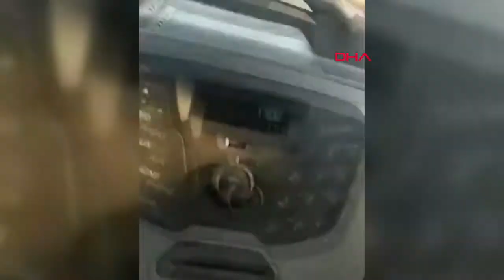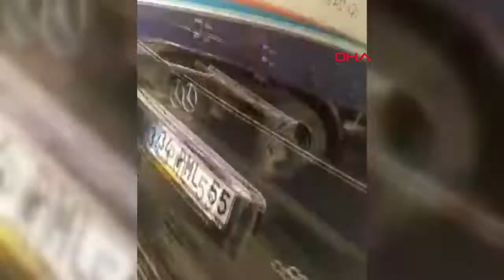Çakarlı maganda'ya 8 yıl 4 ay hapis cezası 👇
Arnavutköy'de geçen yıl trafikte tartıştığı Dadaş Aras'ı 6 yerinden bıçaklayan çakarlı minibüs sürücüsü Muhammet Enes Uysal, "Araçların alıkonulması" ve "Kasten öldürmeye teşebbüs" suçlarından toplam 8 yıl 4 ay hapis cezasına çarptırıldı. Sanığın yurt dışına çıkış yasağı ve haftada bir imza verme zorunluluğundan oluşan adli kontrol tedbirleriyle tahliyesine de karar verildi.

İstanbul 12. Ağır Ceza Mahkemesi'nde görülen karar duruşmasına tutuklu sanık Enes Uysal,  Ses ve Görüntülü Bilişim Sistemi (SEGBİS) ile katıldı. Müşteki Dadaş Aras ve taraf avukatları da duruşmada hazır bulundu. Sanık hakkında "Silahlı yağma" suçundan hazırlanan İkinci iddianamenin bu davayla birleştirildiği belirtilerek, bu suçtan sanığın duruşmada savunması alındı.

"YAĞMA SUÇUNU KABUL ETMİYORUM"

Davayla birleştirilen yeni iddianameye karşı savunması alınan tutuklu sanık Uysal, "Yağma suçunu kabul etmiyorum. Müştekinin aracından herhangi bir para ya da eşya almış değilim. Böyle bir şeye ihtiyacım yoktur. Ailemin maddi durumuna bakılırsa da bu durum görülür" dedi.

"SMA VAKFINA BAĞIŞ YAPILMASI ŞARTIYLA SİKAYETİNDEN VAZGEÇTİ"

Müşteki Dadaş Aras "Sanığın benim aracımdan para aldığına ilişkin birebir görgüm ve bilgim bulunmamaktadır. Ancak olay sırasında aracımda 30 bin lira civarında para vardı. Daha sonraki aşamada bu paranın araçta olmadığı ortaya çıkmıştır. Bunun dışında sanığın babaannesi ve dedesi Ramazan Bayramı’nda 3 gün boyunca kapımıza gelip ağladılar. Sanığın yapmış olduğu davranıştan dolayı pişman olduğunu ve özür dilediğini söylediler. Bizde onlar SMA vakfına bağış yapmalarını söyledik.Onlarda bu şartı kabul ettiler. Dolayısıyla şikayetimden vazgeçiyorum" şeklinde konuştu.  Cumhuriyet savcısı esas hakkındaki mütalaasında, sanığın "Yağma" suçundan beraatini, müşteki şikayetinden vazgeçtiği için ise "Hakaret" suçundan davanın düşürülmesini talep etti. Savcılık, sanık hakkında "Kasten öldürmeye teşebbüs", "Kişiyi hürriyetinden yoksun kılma", "Ulaşım araçlarının kaçırılmayı veya alıkonulması" suçlarından  ise önceki celse açıkladığı mütalaası doğrultusunda karar verilmesini istedi. Son sözü sorulan sanık Uysal "Diyeceğim bir şey yoktur" dedi.

2 SUÇTAN BERAAT KARARI; BİR SUÇTAN DÜŞME

Mahkeme heyeti, sanık Muhammed Enes Uysal’ı "Nitelikli yağma" ve "Kişiyi hürriyetinden yoksun bırakma" suçlarından beraatine, "Hakaret’ suçundan ise müştekinin şikayetinden vazgeçmesi nedeniyle davanın düşürülmesine karar verdi.

İKİ SUÇTAN TOPLAM 8 YIL 4 AY HAPİS CEZASI

Mahkeme heyeti, Sanık Uysal'ı  "Kasten öldürmeye teşebbüs" suçundan 12 yıl hapisle cezalandırdı. Haksız tahrik ile sanığın müspet davranışlarını lehine indirim nedeni sayan  mahkeme bu cezayı 7 yıl 6 aya düşürdü. Sanık Uysal,  "Ulaşım araçlarının alıkonulması" suçundan da 10 ay hapis cezasına çarptırıldı.

ADLİ KONTROL TEDBİRLERİYLE TAHLİYESİNE KARAR VERİLDİ

Sanığın aldığı ceza miktarı ve tutuklu kaldığı süreyi dikkate alarak tahliyesine karar veren mahkeme heyeti,  sanık Uysal'ın haftada bir gün ilçe emniyet müdürlüğüne giderek imza verme zorunluluğu ile yurt dışına çıkış yasağı şeklinde adli kontrol tedbirlerinin uygulanmasına hükmetti.

İDDİANAME

İstanbul Cumhuriyet Başsavcılığınca hazırlanan iddianamede olayın 21 Ağustos 2020'de meydana geldiği belirtilmişti. İddianamede şüpheli Uysal’ın "Kasten öldürmeye teşebbüs etme", "Hakaret", "Kara ulaşım araçlarını kaçırma veya alıkoyma" ve "silahla kişiyi hürriyetinden yoksun bırakma" suçlarından toplamda 11 yıl 3 aydan 25 yıla kadar hapis cezasına çarptırılması talep edilmişti. Şüpheli Uysal hakkında hazırlanan ikinci iddianamede ise "Silahlı yağma" suçundan 10 yıldan 15 yıla kadar hapisle cezalandırılması isteniyordu.

Büşra ÇOBAN / İstanbul, (DHA)